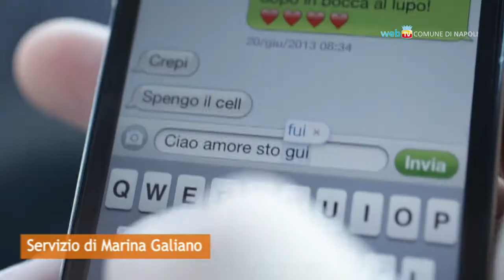Guida sicura, una campagna nelle scuole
Torna per la IV edizione Sii Saggio, Guida Sicuro, progetto di educazione alla sicurezza stradale rivolto agli studenti delle scuole campane.